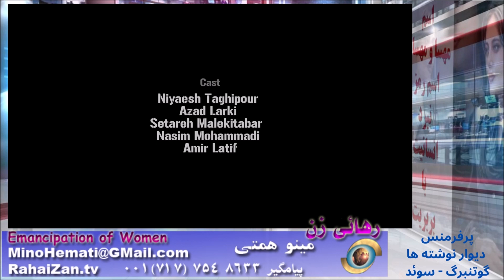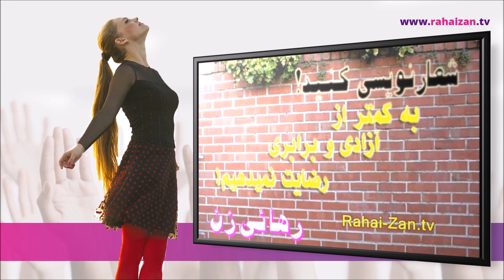بازشناسی هنر اعتراضی جوانان جنبش زن، زندگی، آزادی از زبان هنری آزاد لرکی و مریم رمضانی گیوی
مصاحبه مینو همتی با آزاد لرکی پیرامون نمایش "دیوار نوشته ها" در شهر گوتنبرگ سوئد
مصاحبه مینو همتی با مریم رمضانی گیوی  پیرامون گرافیکهای اعتراضی علیه اعدام
گزارش تظاهرات کانون همبستگی با مبارزات مردم ایران و سخنان نسیم محمدی در محکومیت رژیم اسلامی در شهر گوتنبرگ سوئد.

Recognizing the protest art of the youth movement of women, life, freedom from the artistic language of Azad Larki and Maryam Ramezani Givi
Mino Hemmati's interview with Azad Larki about the "Writings on the  Wall" show in Gothenburg, Sweden
When the flood of people protesting the murder of Gina Mahsa Amini by the government flowed throughout the big and small cities of Iran, no one imagined that the reflection of these protests would be of such dimensions and in such a wide range. The revolutionary movement of Woman Life Freedom showed itself with a special excitement in the works of art, the wall of writings. In tonight's program, we will talk to a young artist from the generation of the current revolution and learn about his protest art.

Mino Hemmati's interview with Maryam Ramezani Givi about protest graphics against executions in Iran.

Report of the demonstration of the center of solidarity with the struggles of the Iranian people and the speech byNasim Mohammadi in condemning the Islamic regime in the city of Gothenburg, Sweden.

Rahai Zan TV (Emancipation of Women TV, a weekly TV program broadcasting via satellite since October 2004 from Los Angeles, Channel One TV (in Farsi) to viewers in North America, Europe, Middle East and Far East. The program Centers on women's rights issues, in defense of defenseless victims of Islamic penal law, women condemned to stoning or other cruel punishment.
Producer / Anchor: Mino Hemati